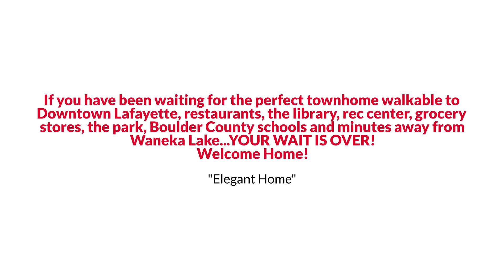370 S Carr Avenue, Lafayette, CO 80026 EmpowerHome Team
EmpowerHome Team Presents, Exclusive Home for Sale! 370 S Carr Avenue, Lafayette, CO 80026.

If you have been waiting for the perfect townhome walkable to Downtown Lafayette, restaurants, the library, rec center, grocery stores, the park, Boulder County schools and minutes away from Waneka Lake...YOUR WAIT IS OVER! This gorgeous, fully updated two story home features luxury vinyl flooring throughout, neutral grey paint, quartz countertops, white shaker-style cabinets and stainless steel appliances. Complete for cooks of all skill sets. Cozy up to the fireplace on our cold winter days and barbeque out on your Trex patio on our warm summer days! The upper level has an amazing patio off the primary suite, perfect for morning coffee or yoga. You will find that the 2.5 bathrooms have also been tastefully updated, pleasant for soaking in the bath after a long day. No need to worry about space, the 3 additional bedrooms are all great in size with ample closet space. The fully finished basement is equally as stunning as the rest of the home with elegant finishes, grey paint and comfortable carpet. Boasting with natural light, this home lives large and has quick access to the highway for an ideal commute to Denver and Boulder. Nestled in a quiet neighborhood with plenty of walking trials, parks and abundant covered parking. Welcome Home!